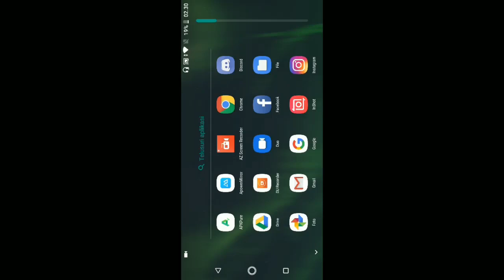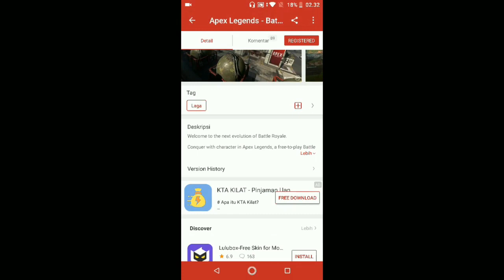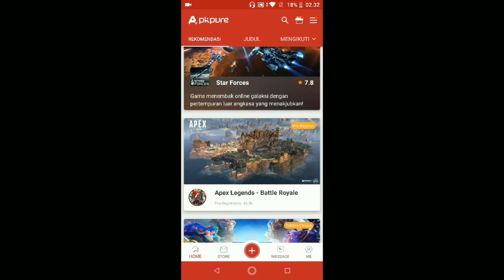Apex Legends Mobile Android/IOS - Kapan Rilis Resmi ?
Apex Legends adalah game yang lagi tren sekarang ini dimainkan di berbagai dunia tapi masih dalam versi pc dan konsol. Maka dari itu disini saya akan bagi info kapan game apex legends mobile ini akan rilis di android dan ios. Game apex legends ini akan menjadi pesaing berat game pubg mobile apabipa rilis di versi mobile dan semoga ukuran juga tidak terlalu besar serta game bisa di mainkan di ram kecil jadi semua kalangan bisa memainkannya.